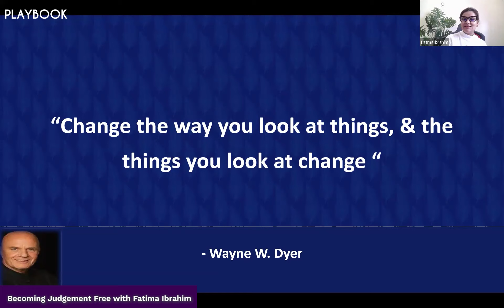Becoming Judgement-Free with Fatima Ibrahim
PLAYBOOK hosted its LIVE Workshop, featuring our guest speaker Fatima Ibrahim💫⁠
The session dived into the tips and tricks to becoming judgement free ✨
👉Watch to see what are some of our favorite takeaways
Didn’t get a chance to join us for this Workshop? No problem! We’ve got a lot more coming 😉⁠
Members can head over to the PLAYBOOK app and watch the recap of all our live sessions, anywhere, anytime!🤩⁠
Non-members, join Playbook today and access all our online and offline events with talented female professionals sharing their learning experiences to help each other grow! Interested in tuning into our upcoming events?